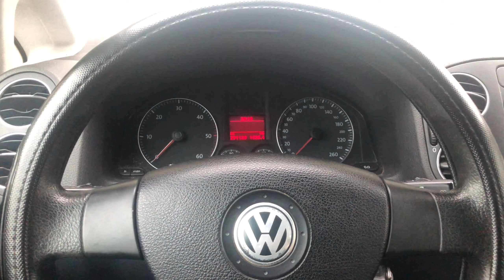Résolution de panne #20 : retard de puissance GOLF V 1.9 TDI 105cv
Vidéo de @MY_C220_
Aujourd'hui on a à faire à un retard de puissance sur une VW golf 5 1.9 TDI 105cv de 2005, je vous invite à regarder la vidéo mais surtout pensez à la partager pour aider un max de monde ! Bon visionnage à tous.

 ( Il est possible de me contacter par mail ou Instagram si vous avez une question ou si vous avez besoin d'un renseignement. )

Catégorie : AUTO/MOTO
Qualité de la vidéo : HD